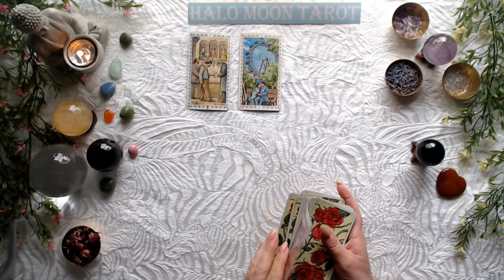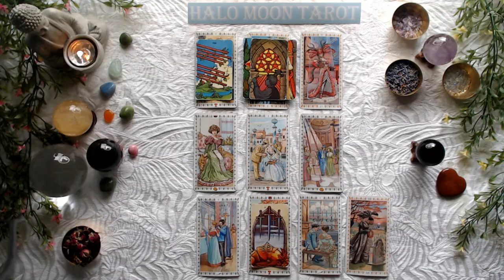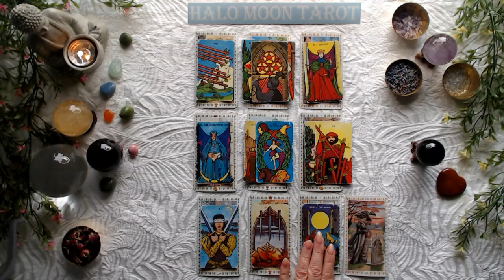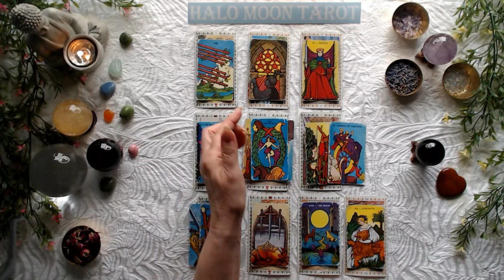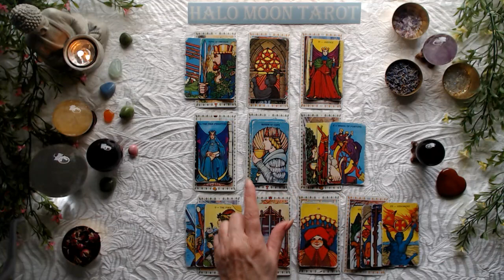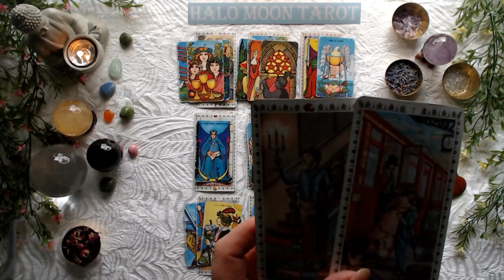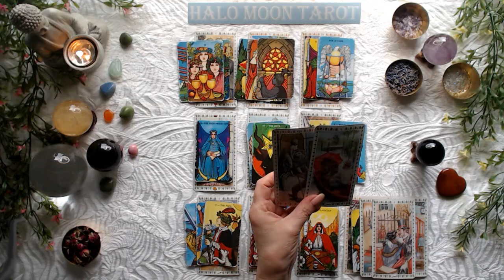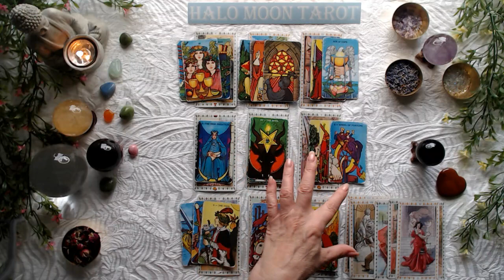LIBRA SINGLES - Acting like they don't care but they do, or it is you?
ROMANTIC TAROT